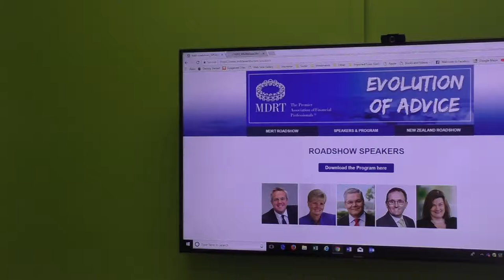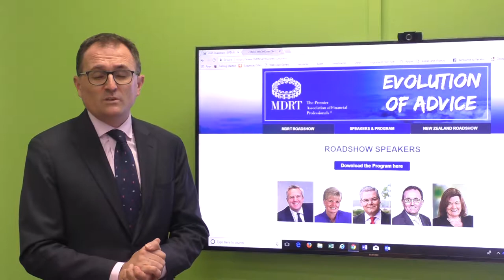Mathew Fogarty MDRT Oceania Testimonial